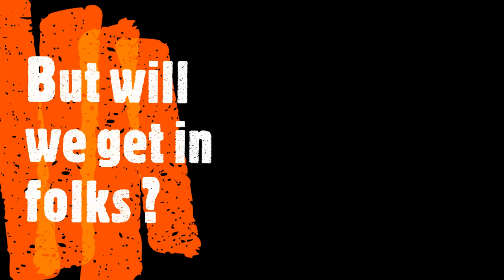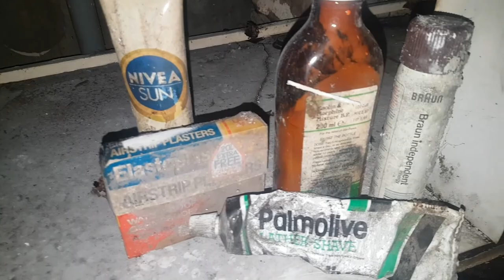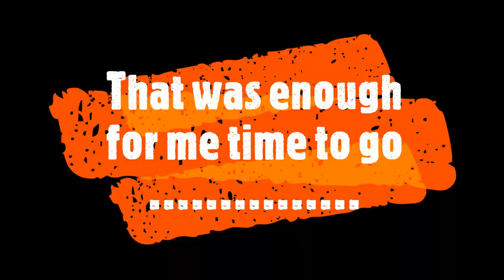explore of brook house west yorkshire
A explore of the abandoned BROOK HOUSE in a small town in west Yorkshire
in 1907 owned and lived in by Richard Edgar Sugden lived who wife sadly died whilst on honeymoon in an ice skating accident.
since then it has had several uses from a clinic in the 40's wear they did things such as sunray treatment, eyes test's and a bit later a school clinic

its now been stood for around 10 years empty and in quite a bad way well worth a look